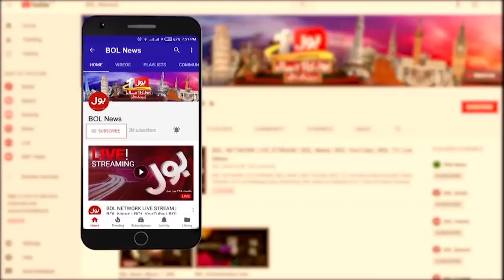Police Commando Journey to International Boxing | Shaheer Afridi Interview | Breaking News